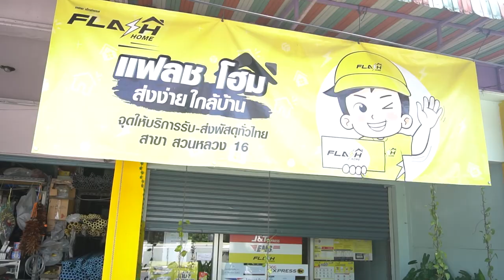Star Spangled Banner on Todd Taylor Signature Banjo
Star Spangled Banner Played on Todd Taylor Signature Gold Tone Banjo OB-500 by Kim Banjo from Bangkok, Thailand. English subtitles available.

"Bluegrass Underground Bangkok"
Featuring Bluegrass Stories from Thailand.

Producers: Sunny Sachdev, Tim Penn
Video/Editing: Spike Tanawat